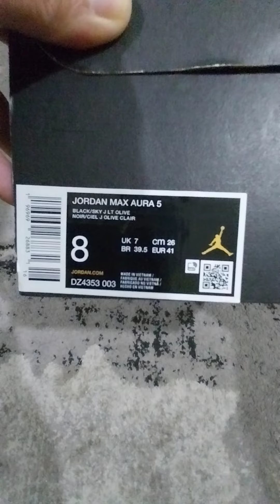UNBOXING - JORDAN MAX AURA 5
Unboxing my new Jordan Max Aura 5. Enjoy!